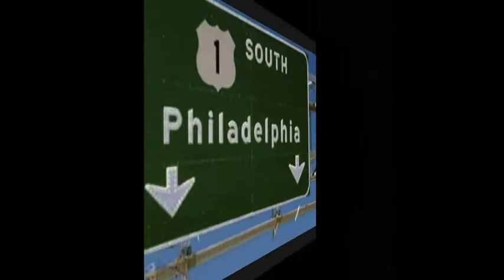Lyrically Speaking Kyra Knox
Tunisia Engram interviews Kyra Knox